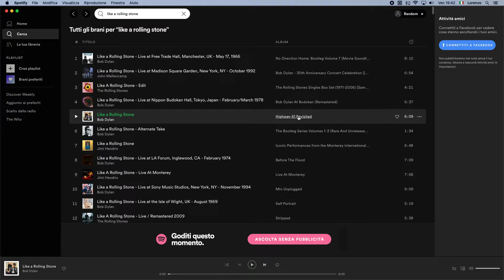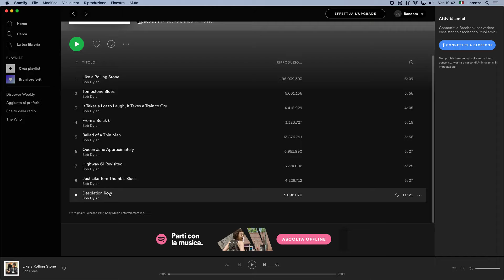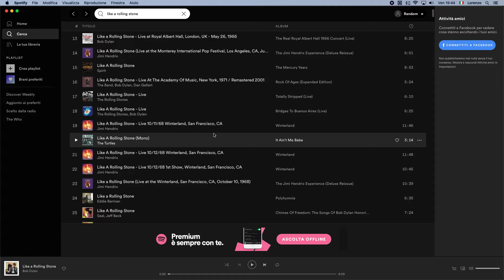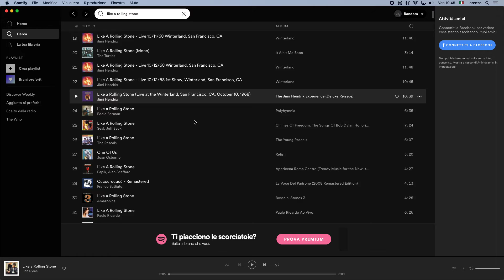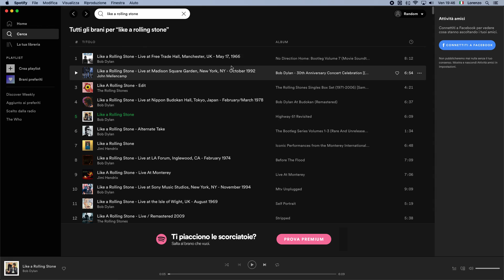Great Songs From The Past: Like A Rolling Stone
Great Songs From The Past: Like A Rolling Stone by Bob Dylan